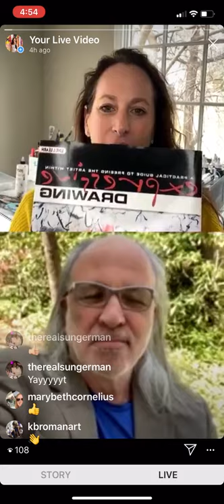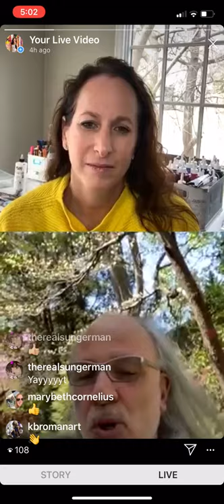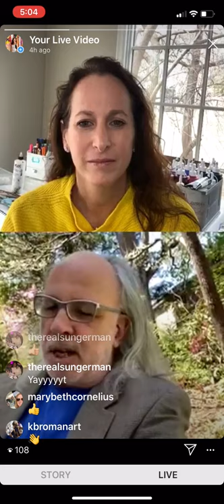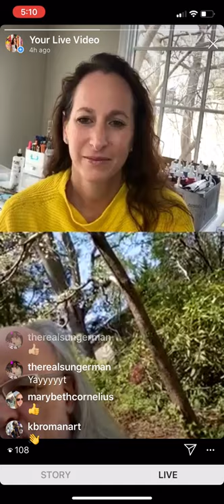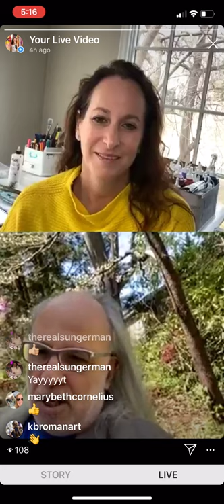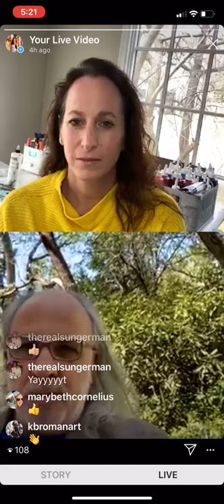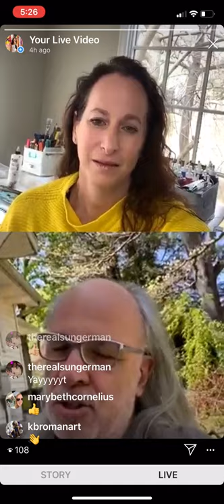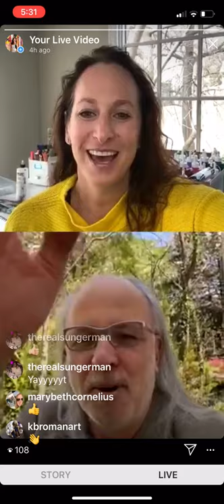Tap In To Your Creativity In My Studio With Guest Artist And Teacher Steven Aimone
Learn with amazing teacher Steve Aimone about Abstract expressionism and non objective art. You don't want to miss it!